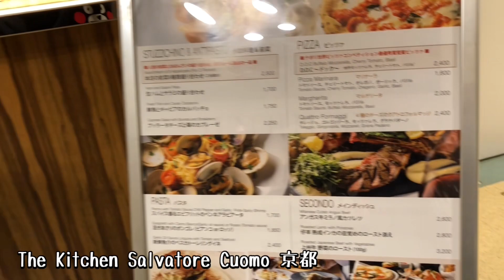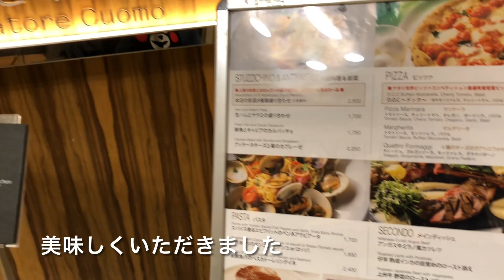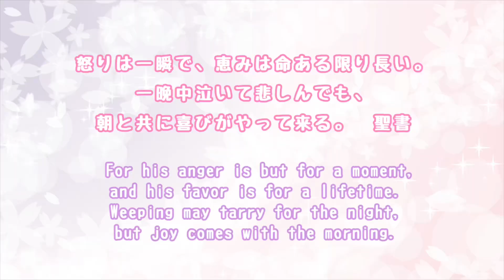【京都市】夜景を見ながら〜イタリアンレストラン「The Kitchen Salvatore Cuomo 京都 （ザ キッチン サルヴァトーレ クオモ）」/ウィスキー山崎とピザをいただく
温泉、スーパー銭湯、サウナ大好きな静岡県在住の中年夫婦です。
今回は静岡県から新幹線で京都へ。
京都駅にある空中径路から京都タワーや京都の夜景を堪能した後は、京都駅ビル「京都伊勢丹」10階にあるイタリアンレストラン『The Kitchen Salvatore Cuomo KYOTO』(ザ キッチン サルヴァトーレ クオモ 京都)へ。

開放感あふれる大きな窓からは京都の景色が一望出来ます。カウンター席からの眺めも抜群で雰囲気バッチリ。私たちの席は残念ながらカウンターではなかったのですが、2人用の席で落ち着いて料理とお酒を楽しめました。おしゃれな空間でいただく窯焼きピッツァやパスタ、ハイボールとワイン。そしてライトアップされた京都タワーも見ることができました。

【The Kitchen Salvatore Cuomo 京都 （ザ　キッチン　サルヴァトーレ　クオモ）】